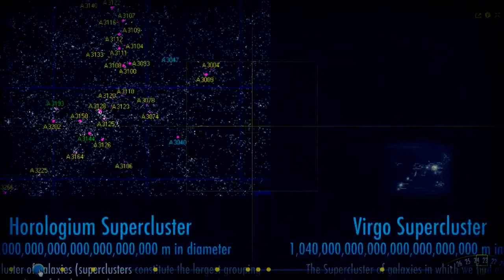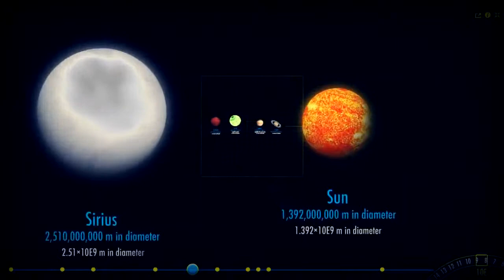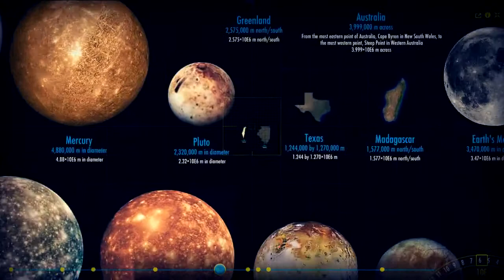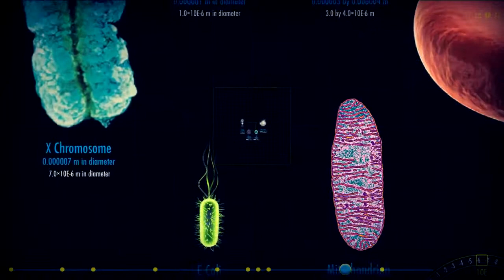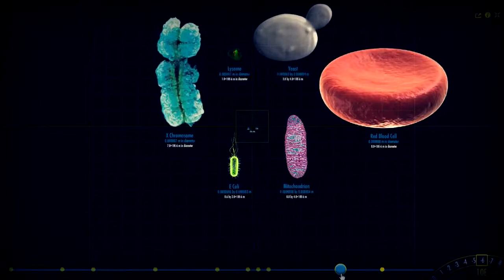A Travel To The Whole Existence!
Check it here :D